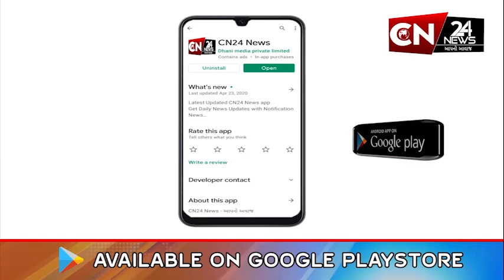રાષ્ટ્રીય : દેશમાં 12 રાજ્યોમાં ભારે વરસાદનું એલર્ટ